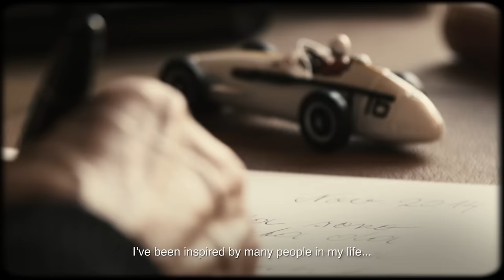Maria Teresa de Filippis and Maserati: Fearless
Watch the first female Formula 1 driver, Maria Teresa de Filippis, share her passion for the Maserati brand as she recounts her career as a pioneer of women in motorsport.